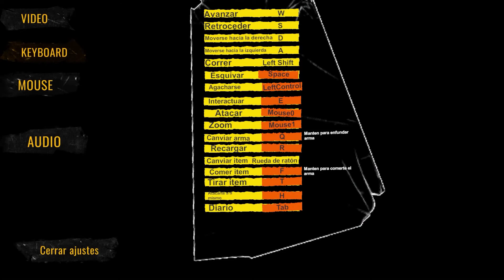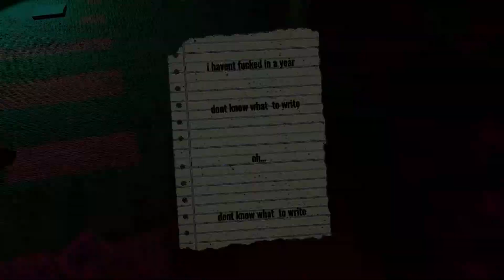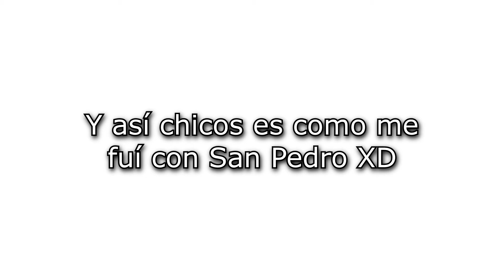¡ESTOS MOUNSTROS ME QUIEREN MATAR! - Golden Light